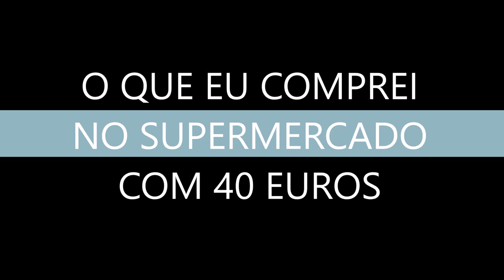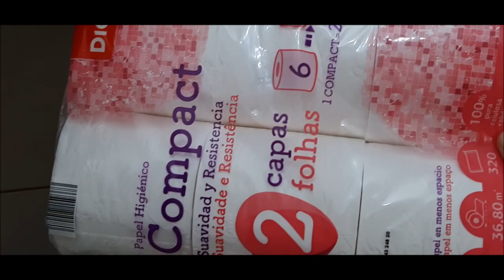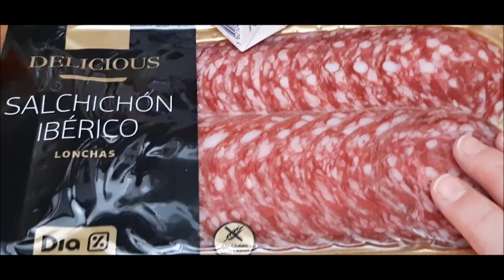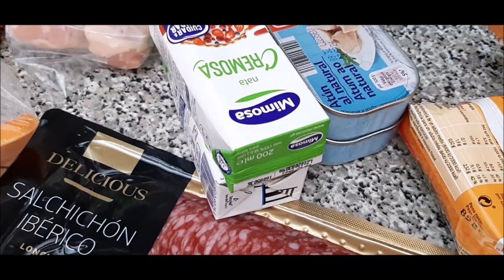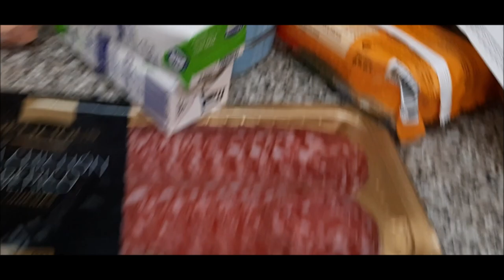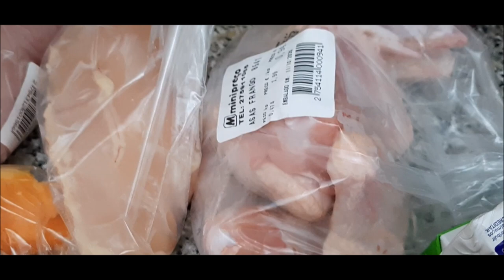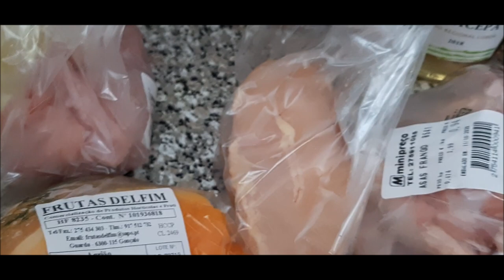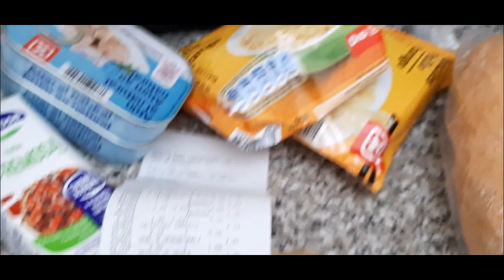O QUE EU COMPREI COM 42 EUROS NO SUPERMERCADO